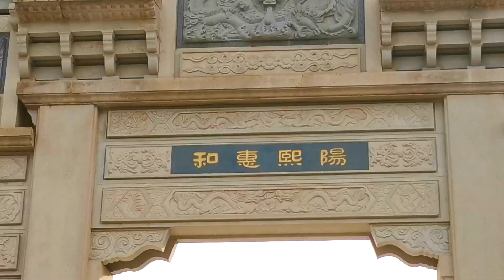第一视角带你去惠阳淡水与大亚湾交界的亚公顶森林公园爬山全程，深圳，惠州休闲好去处。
亚公顶位于惠阳淡水与大亚湾交界，是附近难得的休闲公园，山顶海拔306米，不是很高。本期视频以第一视角带你从头到尾爬一次山，从山脚到山顶全程视频，山顶可以俯瞰惠阳淡水与大亚湾，景色不错。